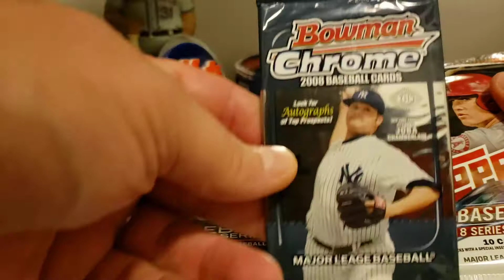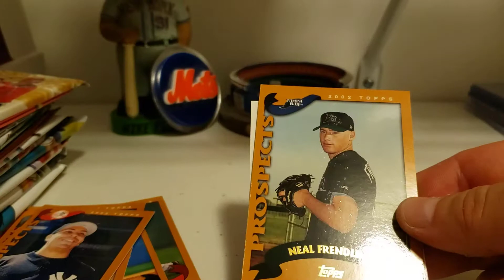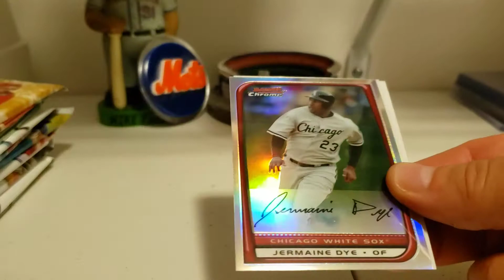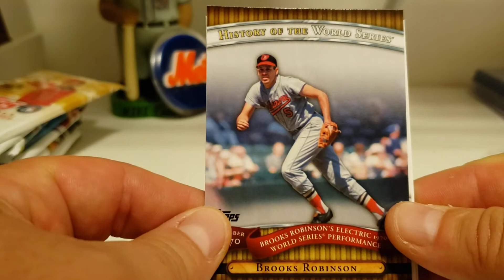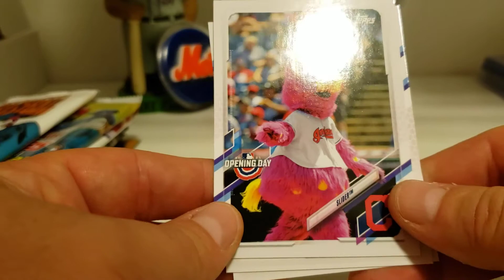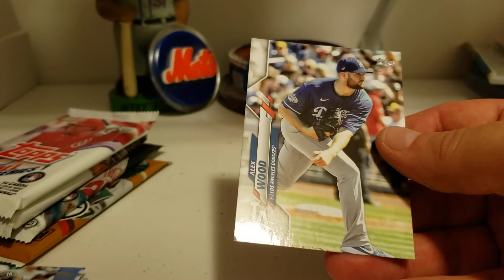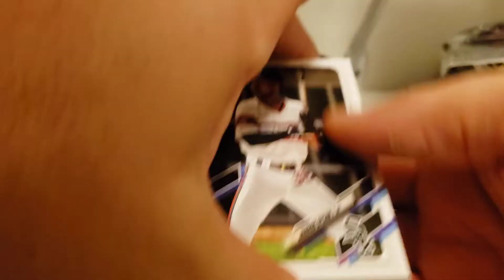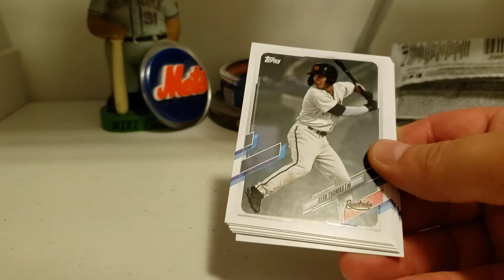Grand Slam Card Club October Box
Apologies for the hiatus, between the kids sports and everything, its hard to make videos regularly. We will get back into the swing of things soon, to include a 300 Subscriber Giveaway!